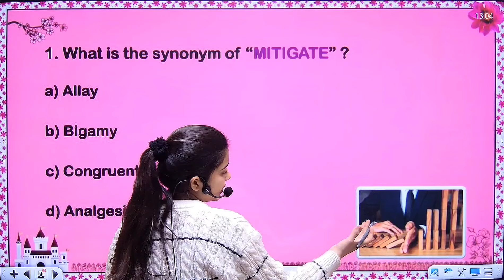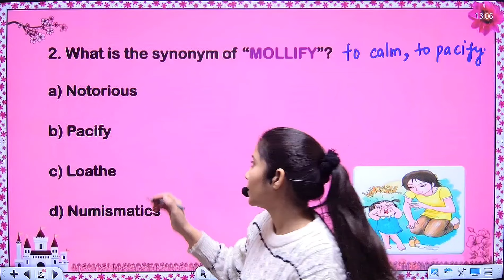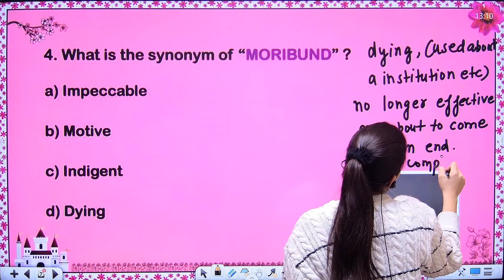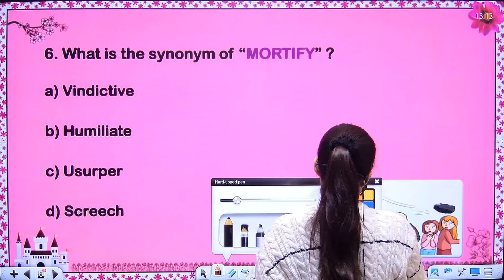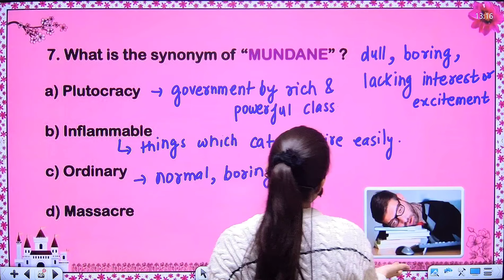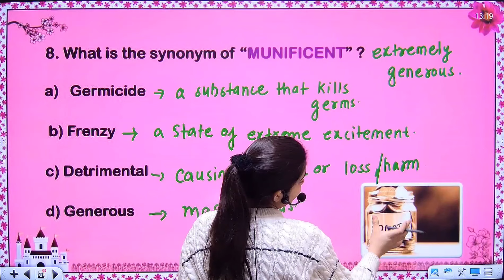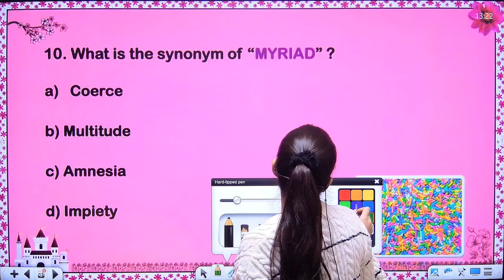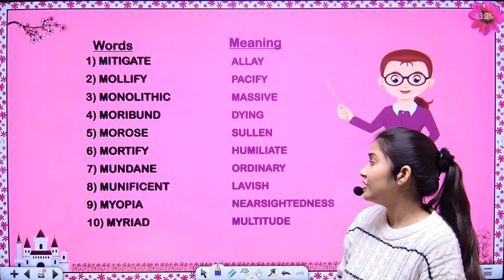Learn SSC Exams A to Z Vocabulary Like a Pro